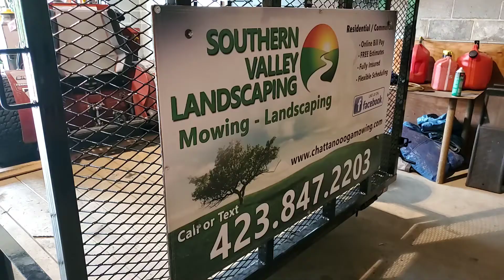Lawn care Trailer Sign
Hey everyone just wanted to make a quick video showing off our new signage we have on our main trailer. Hope everyone is staying well.